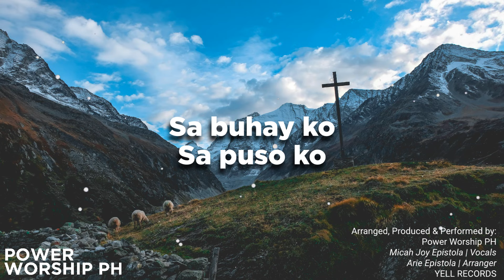Banal Mong Tahanan | Maghari Ka | Katapatan Mo | Napakabuti Mo | Power Worship Ph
Banal Mong Tahanan
Maghari Ka
Katapatan Mo
Napakabuti Mo

Arranged, Produced & Performed
by Power Worship PH | Micah Joy TV
Micah Joy Epistola | Vocals
Arie Epistola | Arranger
Recorded @ Yell Records
Cabuyao City

Join us as we celebrate God's goodness and love through this song.
This channel is dedicated to Pinoy Christian songs and more